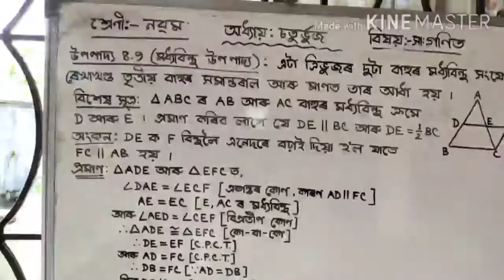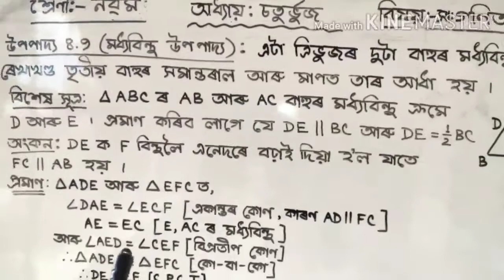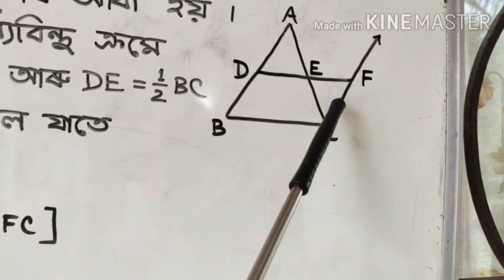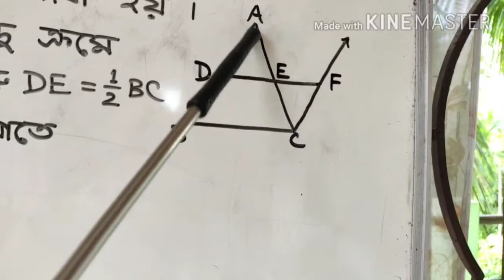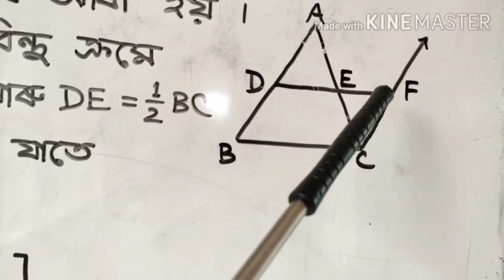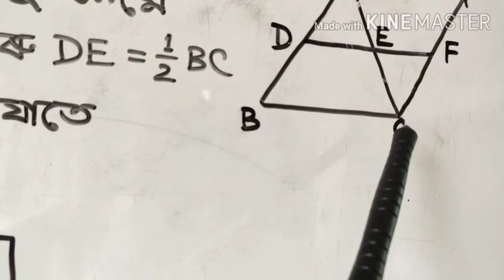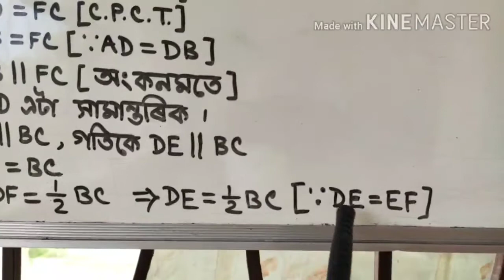Class 9 Gen Maths, অধ্যায় :চতুৰ্ভুজ, মধ্যবিন্দু উপপাদ্যৰ প্ৰমাণ